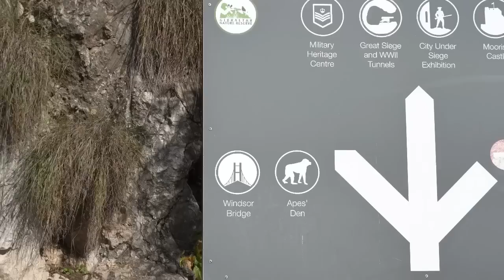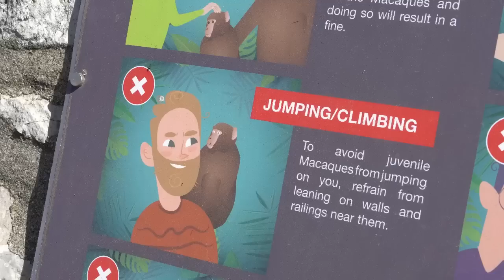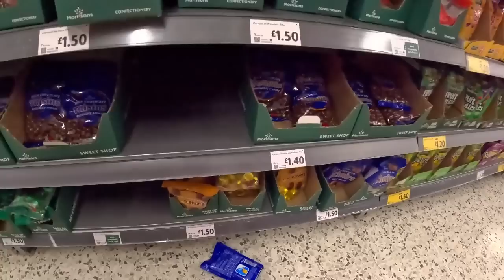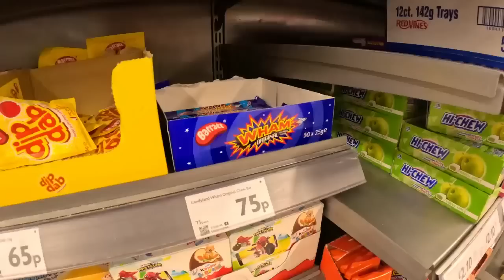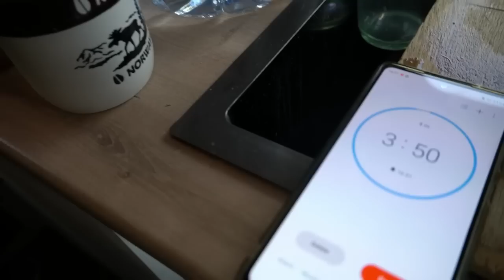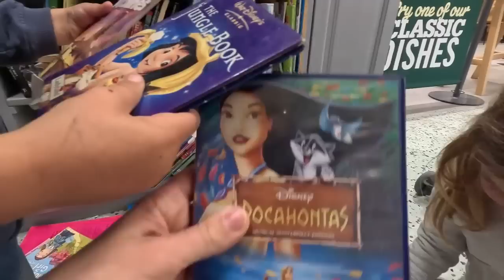A TERRIFYING Start - (Van Life Gibraltar)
As we return to British soil, I am faced with an unexpected attack from behind, which scares the absolute life out of me!

Since July 2022, we have been a full time van life family, touring Europe and making the most amazing family van life memories with our children. We're currently experiencing van life in Spain, whilst we travel around this beautiful country to escape winter in the UK.

🏠 Thinking of selling up to go travelling?

👫 Spotty Otter Waterproofs and Outdoor Kit

👖 Acai Women's Outdoorwear
Receive £20 off your first purchase